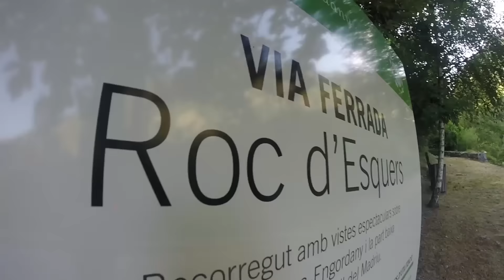Via ferrada Andorra - Roc d'Esquers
Aquesta és una via ferrada senzilla-mitjana del Principat d'Andorra, anomenada Roc d'Esquers i ubicada a la zona d'Escaldes Engodany, molt propera al llac d'Engolasters.

Té una longitud de 350 metres i un desnivell de 250 metres i un recorregut d'una hora aproximadament.

Des de la carretera asfaltada hi ha uns 10 minuts d'aproximació i una vegada finalitzada la via, hi ha 1 hora per tornar al punt d'inici. Tant l'accés com la sortida estan molt ben senyalitzats.

Al final del recorregut s'hi pot trobar un pont tibetà.

Les imatges del vídeo van ser enregistrades al juliol del 2015.